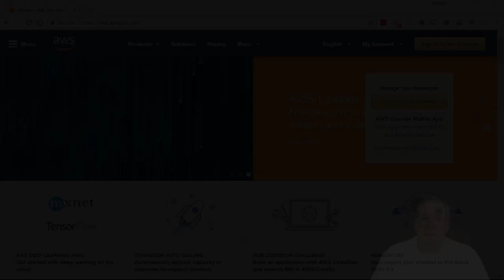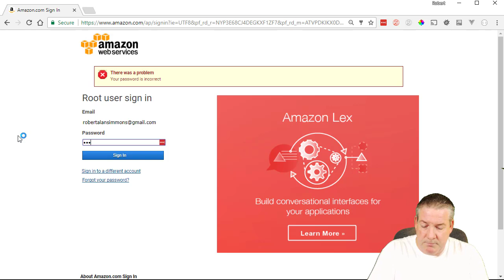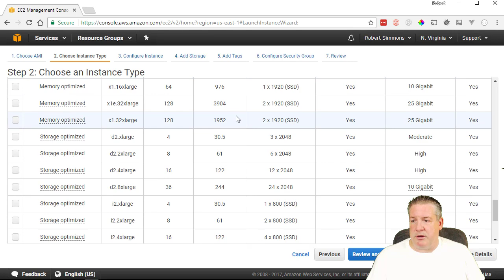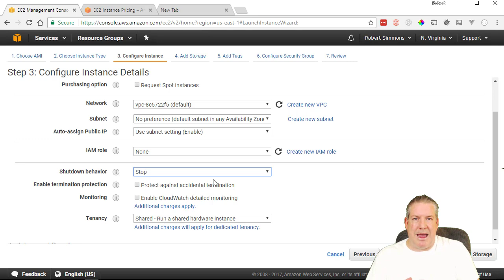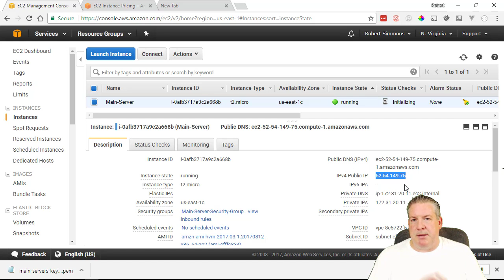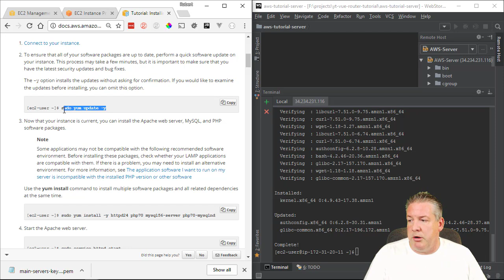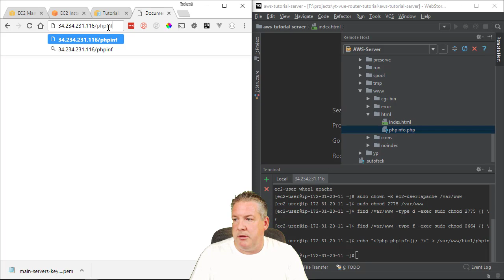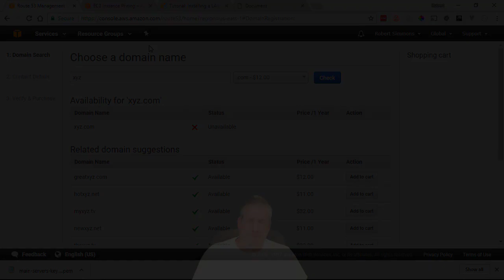Amazon Web Services - EC2 Server Setup - Free Server for 1 Year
This tutorial shows how to set up a LAMP (Linux, Apache, MySQL, and PHP) stack on a new Amazon EC2 Linux Server through the AWS system. Shows how to setup and use the free tier T2.Micro server for one (1) full year provided by AWS. Throughout this tutorial I'll talk about the advantages of using a fully self-administered virtual server and why I choose not to use other common hosting services.

Help me cover the costs of creating these tutorials. :)